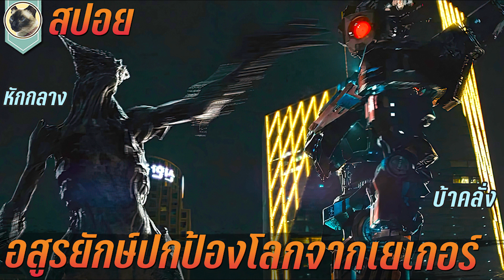เมื่ออสูรยักษ์ ต้องปกป้องโลกจากเยเกอร์ สปอยหนัง Colossal ทั้งจักรวาลเป็นของเธอ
สวัสดีเพื่อนๆทุกคนครับ ขอต้อนรับเข้าสู่แมวบังสปอย เมื่อสาวน้อยสามารถ ควบคุมอสูรยักษ์ได้ เธอจึงต้องใช้พลังนี้ ปกป้องมวลมนุษย์ จากปีศาจร้าย กับColossal คอลอสโซล ทั้งจักรวาลเป็นของเธอ เรื่องราวจะสนุก สุดมันส์ และตื่นเต้นขนาดไหนนั้น เราไปชมสปอยพร้อมกันเลยคร้าบบบบบบ